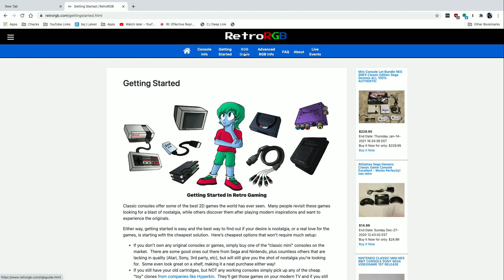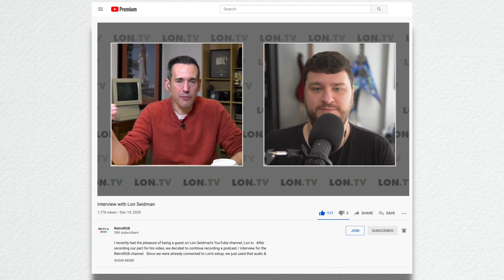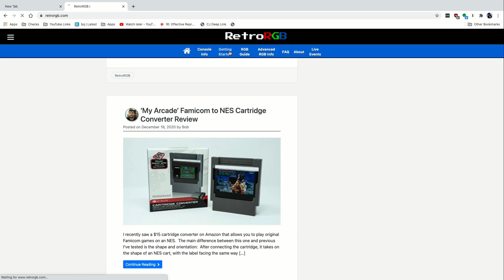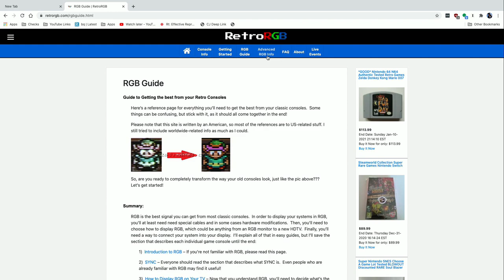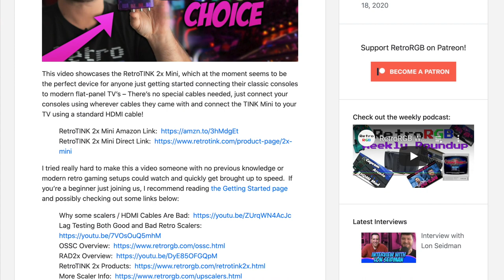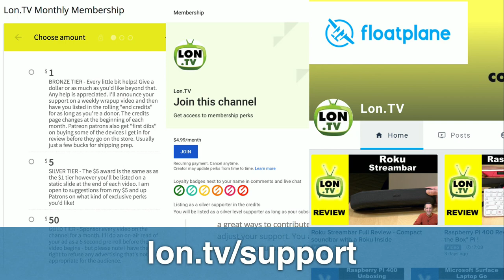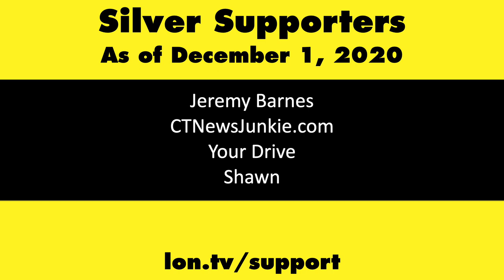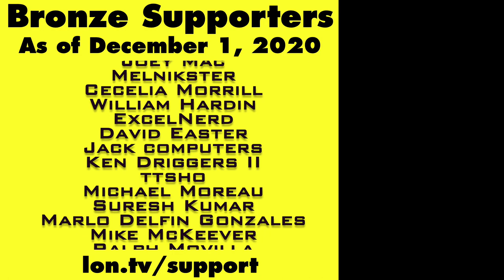Interview with Bob from RetroRGB ! Maximizing Retro Game Consoles on Modern HDMI TVs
- Bob from RetroRGB comes on the show to talk about how to get your old video game consoles working on your modern HDMI HD television. We also look at emulation and FPGAs as alternatives.

VIDEO INDEX:
00:00 - Intro
01:12 - Interview Intro
02:37 - What is RetroRGB?
05:41 - Emulation vs. FPGA vs. Original Hardware
10:44 - Good vs. Bad Video Scalers
16:17 - Best TVs for Retro Gaming
18:50 - RGB - Why is it better?
24:24 - CRT Televisions
25:05 - RF vs Composite vs RGB
30:24 - Hardware FPGAs - MiSTer, etc
36:54 - Retro Games and their Influence on Modern Games
37:52 - Nintendo 64 HDTV Suggestions
39:17 - Saturn & Playstation on Modern TVs
40:15 - Playstation 2 & Dreamcast on Modern TVs
41:26 - Xbox & Gamecube on Modern TVs
43:43 - Optical Drive Emulators
46:04 - Interview Conclusion
47:11 - Supporter Thank yous